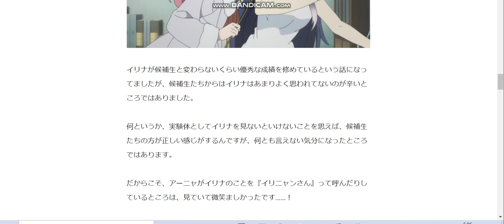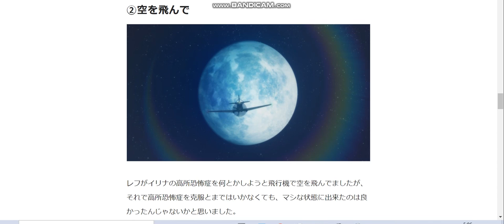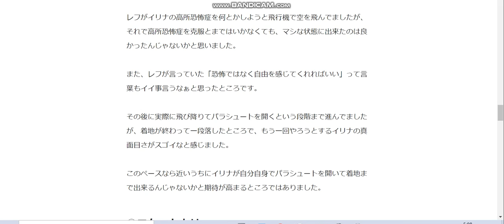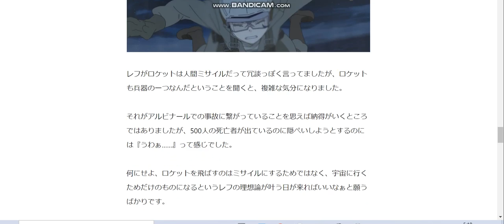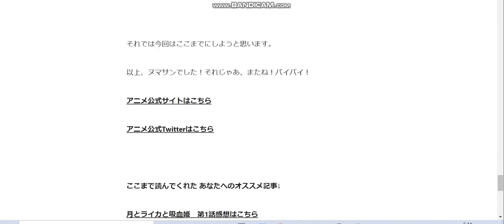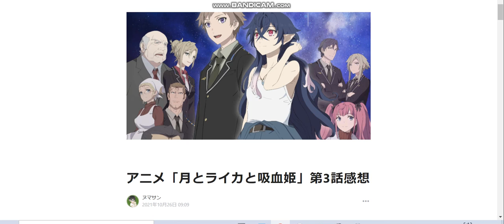アニメ「月とライカと吸血姫」第3話感想